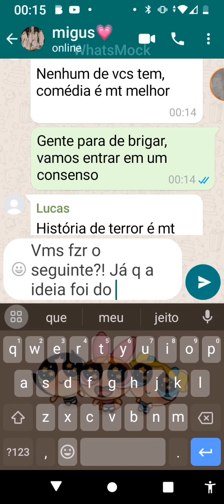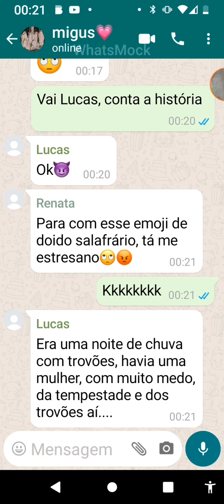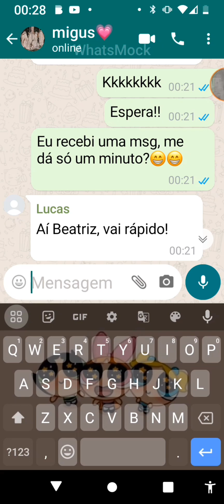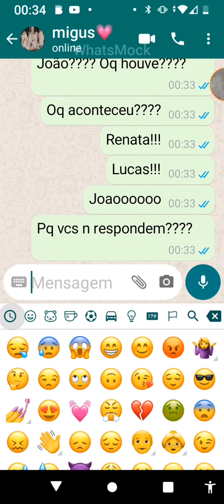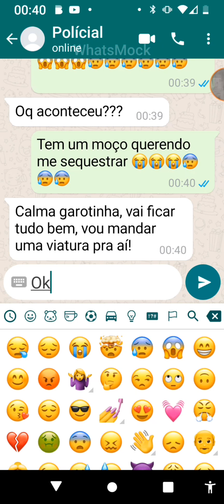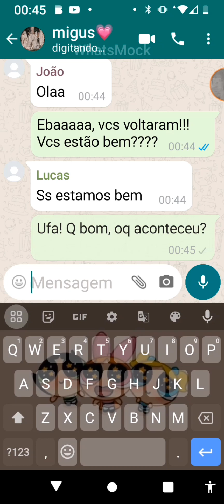(Assombração da noite)🌙✨ Fake chat completo 🥰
pedido de: @mariafernandacallado409